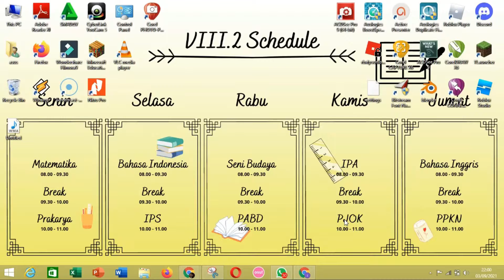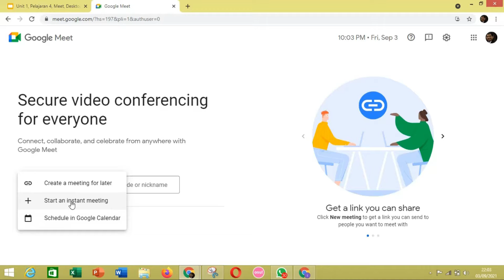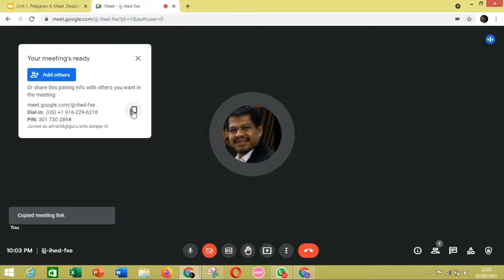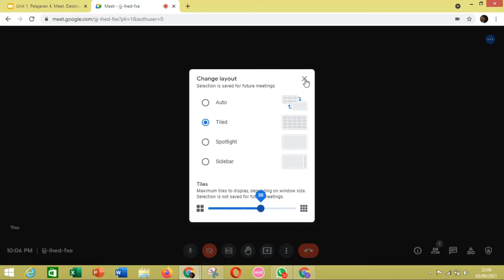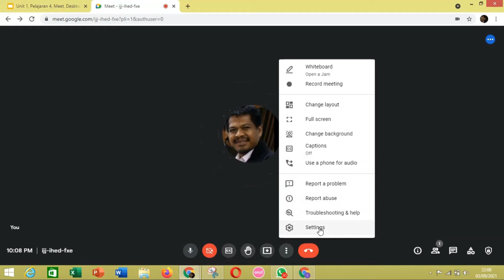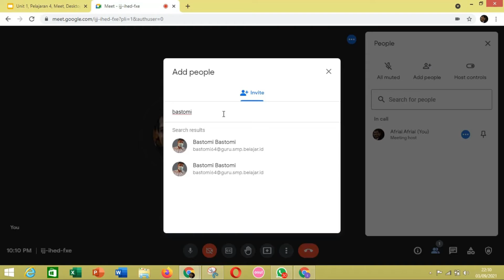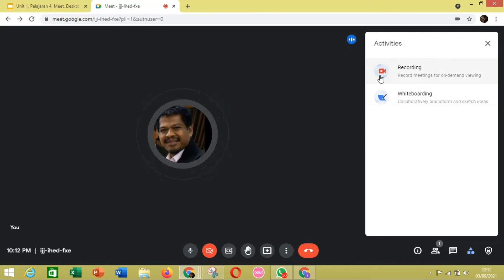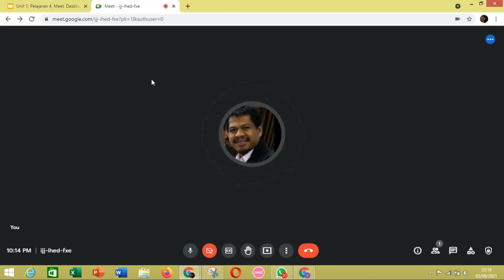Cara Memulai Pertemuan di Google Meet | Seri belajar.id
Meet adalah solusi konferensi video yang aman dan andal yang membantu menghubungkan, membangun, dan mengembangkan komunitas sekolah. Selenggarakan kelas, konferensi orang tua-pengajar, pertemuan sekolah, dan kegiatan lainnya.